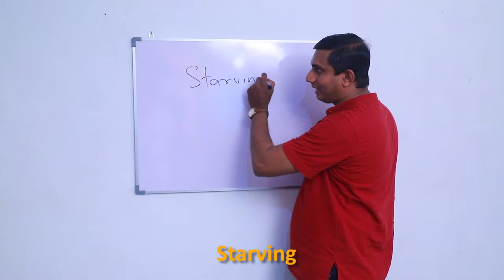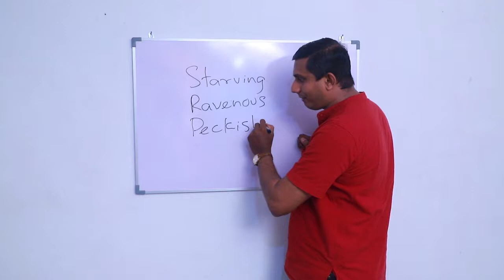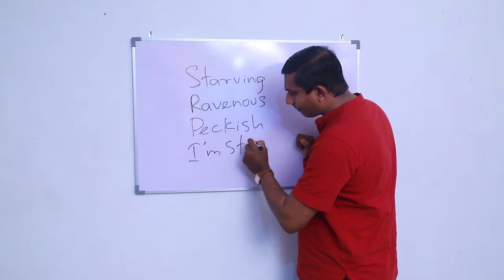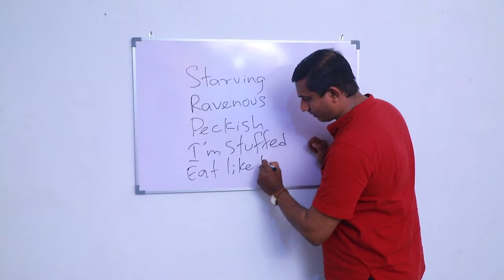Are you Hungry? Develop Your Vocabulary